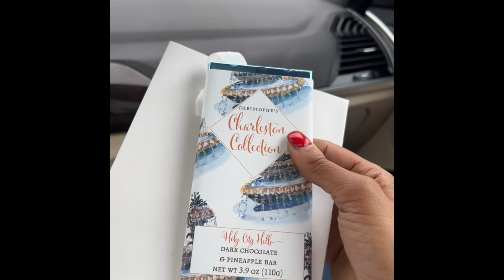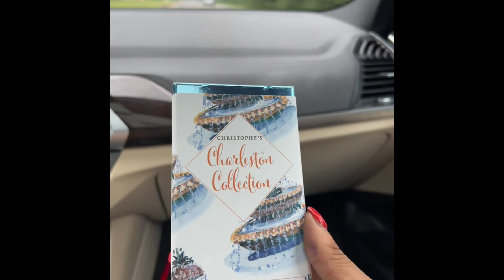NEW EDITED Version……My WEEKLY VLOG🥺😁 Finally unpacking 18 months later Traveling to Charleston, SC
For colored treated hair

Shopping Plaza

In Mount Pleasant

Downtown Charleston
Historic area